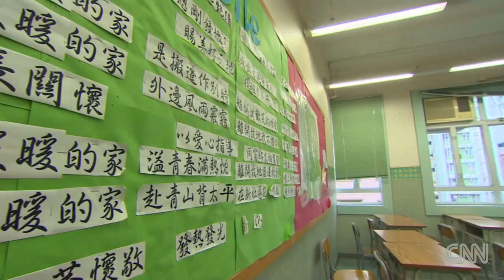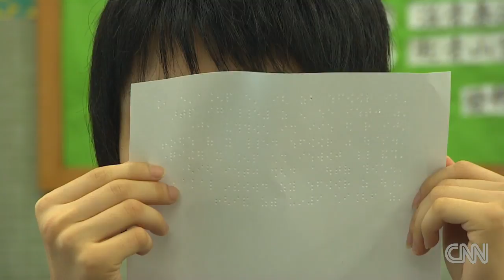Girl reads braille with her lips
A blind girl in Hong Kong learns braille with her lips; her college entrance score is near perfect. Monita Rajpal reports.